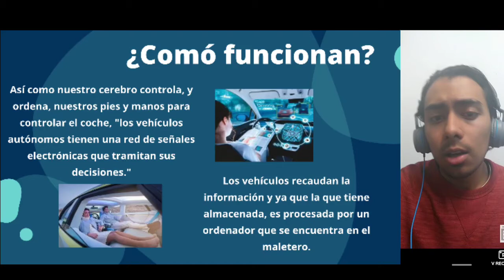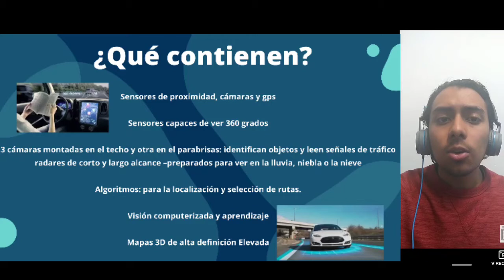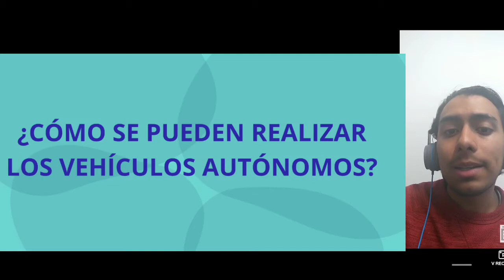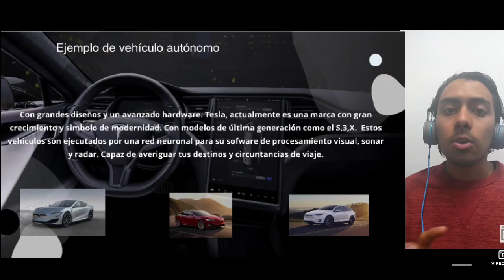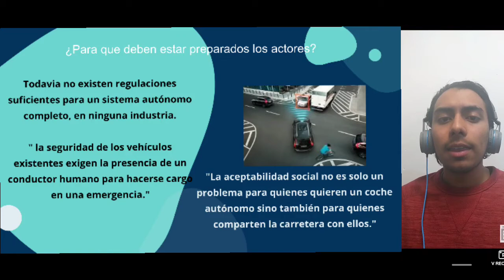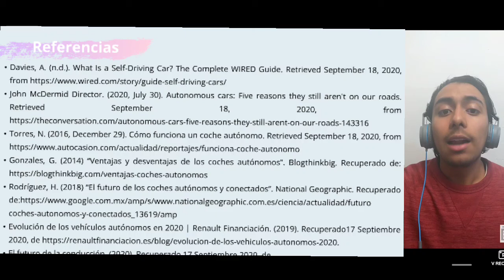Vehículos autónomos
Equipo 14.

Josué Rodrigo Ruiz Ramos
Ana Karen Hernández Calderón
Nicole Gobera Prats
Alexa Luna Godínez